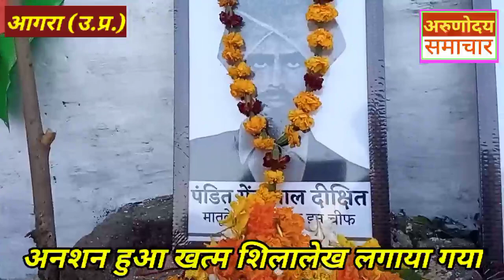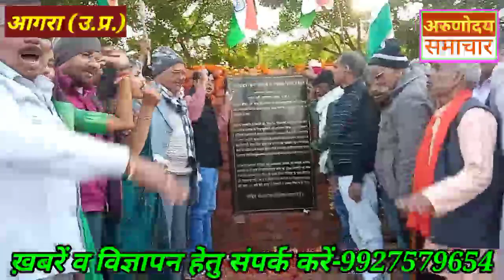अनशन स्थगित,अवाम तय करेगा काम कमांडर_इन_चीफ_गेंदालाल_दीक्षित स्मरण अभियान जनता को समर्पित